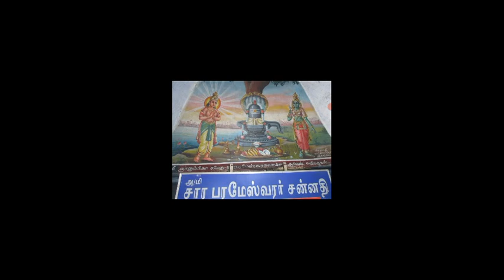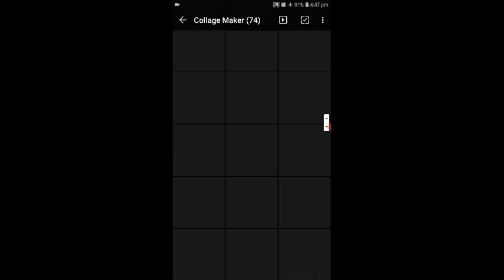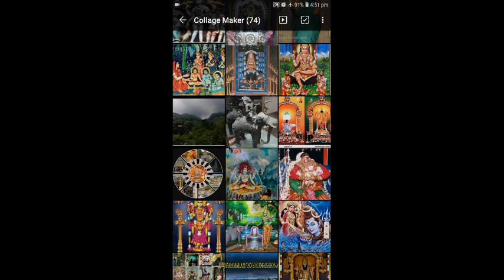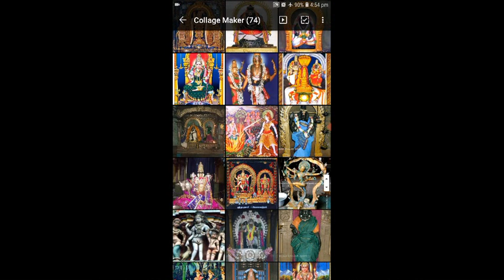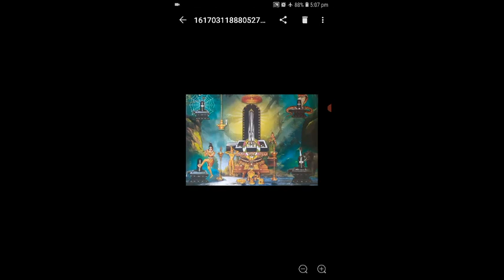Shiva, the real Kailash and location of Buddha